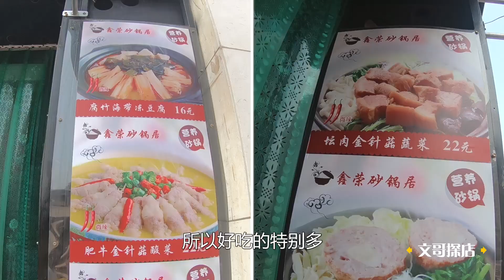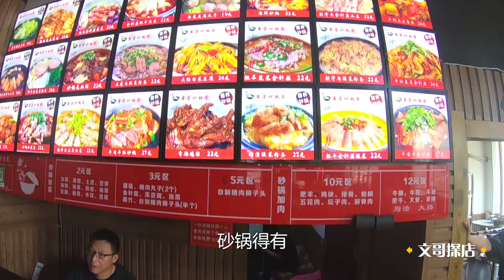青岛商务区的老馆子，20多种口味砂锅中午伺候着，味好还便宜！【文哥探店】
再难找到饭馆，也难不住好吃货！哈喽大家好，我是文哥。青岛商务区的漳州二路这边有一家老馆子，20多种口味砂锅中午伺候着，味好还便宜，咱们今天过来看一下！
青岛商务区的老馆子，20多种口味砂锅中午伺候着，味好还便宜！